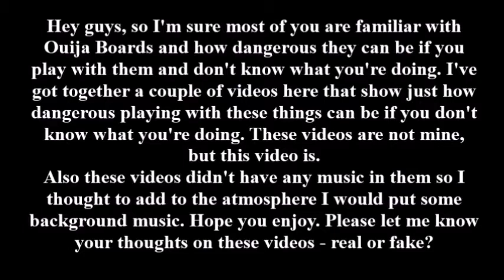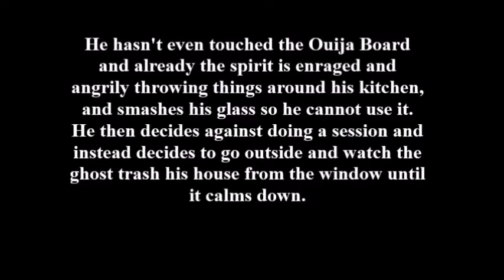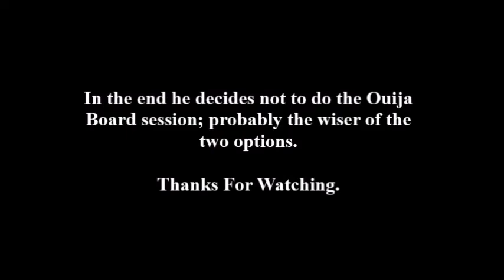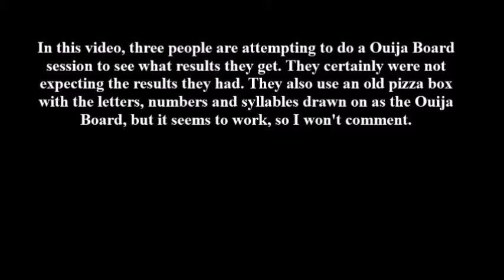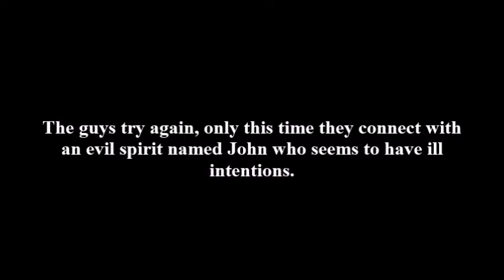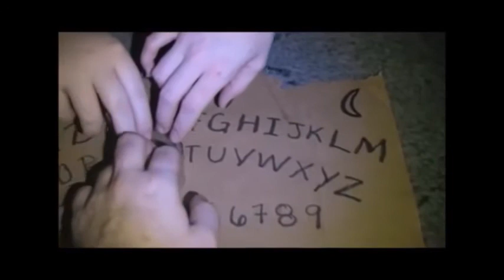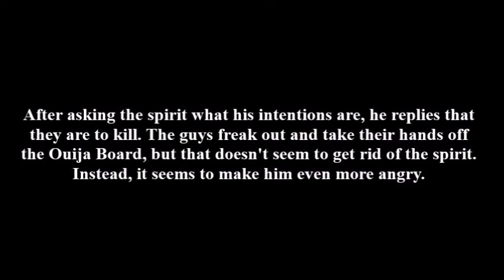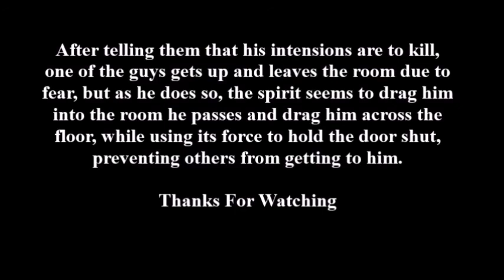Two Ouija Board Sessions That Go Badly Wrong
These Videos are of two separate events where people try to do a Ouija Board session, but in both events it goes horribly wrong. This is why it is dangerous to play with Ouija Boards if you do not know for sure what you are doing, this video is to send a message out there saying "Be Careful". A link to the original videos featured in this video is in this description below.